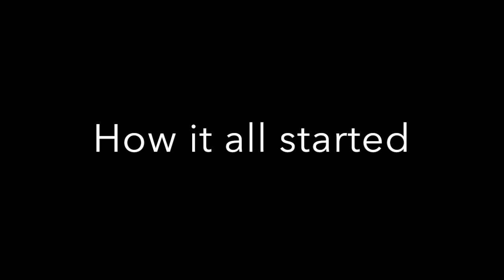Chase Utley Terrorizing the Mets as a Dodger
Chase Utley has had his fair share of fights with the Mets as a Philly, but it wasn't until he joined the Dodgers and did "the slide" that his relationship with the Mets and their fans really took off. The videos here are from his first two games starting at Citi Field since the slide.